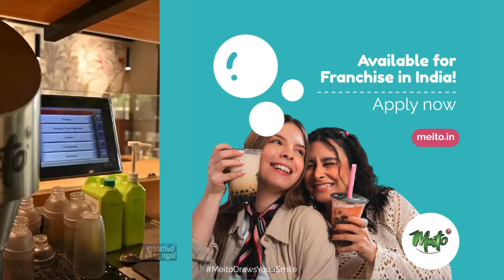ഊതിപ്പെരുപ്പിച്ച കണക്ക് കൊടുത്താൽ കേന്ദ്രസർക്കാർ പണം നൽകില്ലെന്ന് വിഡി സതീശൻ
eveningkeralanews malayalamnews keralanews cpimkerala vdsatheesan congressnews വയനാട് ദുരന്തവുമായി ബന്ധപ്പെട്ട് കേരളത്തിന് വേണ്ടത് പ്രത്യേക പാക്കേജ് എന്ന് പ്രതിപക്ഷ നേതാവ് വിഡി സതീശൻ. ഊതിപ്പെരുപ്പിച്ച കണക്ക് കൊടുത്താൽ കേന്ദ്ര സർക്കാർ പണം നൽകില്ല. അങ്ങനെയൊരു കാലത്തും സംസ്ഥാനത്തിന് പണം ലഭിച്ചിട്ടില്ല. ഉമ്മൻ ചാണ്ടിയുടെ കാലത്ത് കൊടുത്തിട്ടുണ്ടെങ്കിൽ അതിന് പണം കിട്ടിയിട്ടുമില്ല.